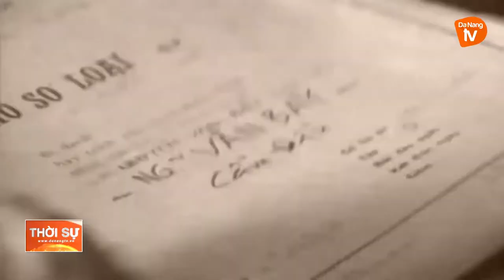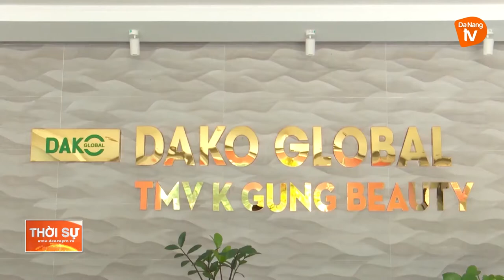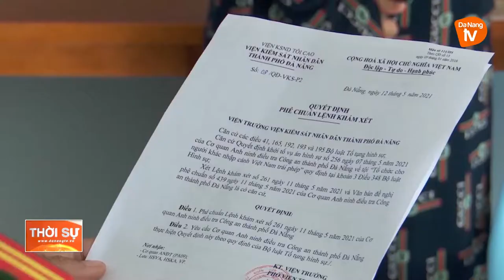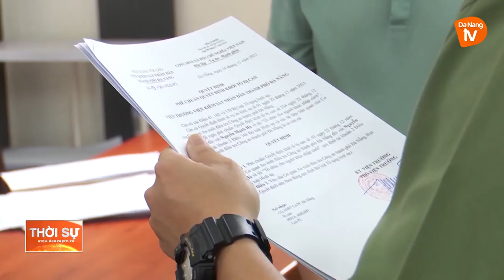LỰC LƯỢNG AN NINH ĐIỀU TRA: 70 NĂM CHIẾN ĐẤU VÀ TRƯỞNG THÀNH